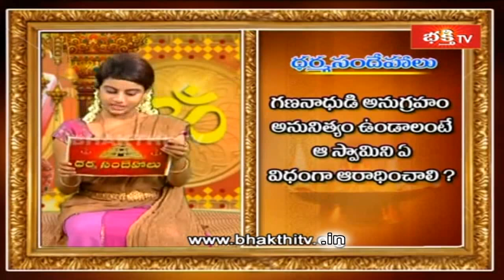వినాయకుడి అనుగ్రహం ఉండాలంటే ఆ స్వామిని ఎలా ఆరాధించాలి..? | Brahmasri Samavedam Shanmukha Sarma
వినాయకుడి అనుగ్రహం ఉండాలంటే ఆ స్వామిని ఎలా ఆరాధించాలి..?  | Brahmasri Samavedam Shanmukha Sarma | Dharma Sandehalu
1. ఈ శివుడి పాట మీ ఇంటికి సిరిసంపదలను తెస్తుంది
2. Lord Shiva Most Popular Song
3. Samba Sada Shiva Song
4. Kalabhairava Ashtakam (కాలభైరవ అష్టకం)
6. కార్తిక మాసంలో తప్పక వినాల్సిన పాట